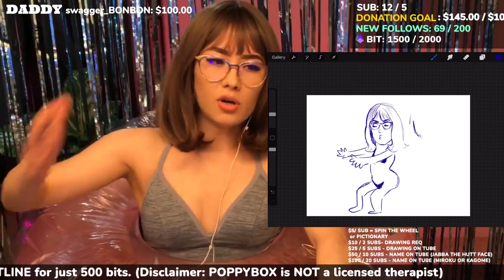Coomer Donates $100 and Malds Trying to Get a Refund. - poppybox